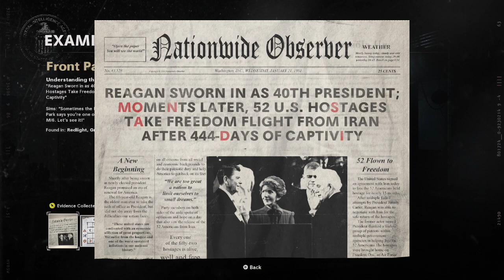PC Call of Duty: Black Ops Cold War - #11: Operation Chaos